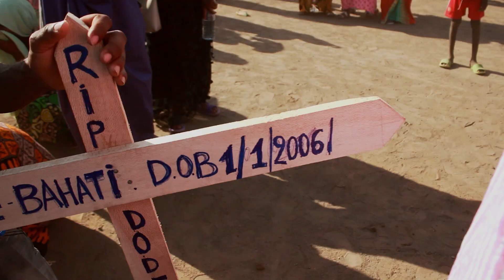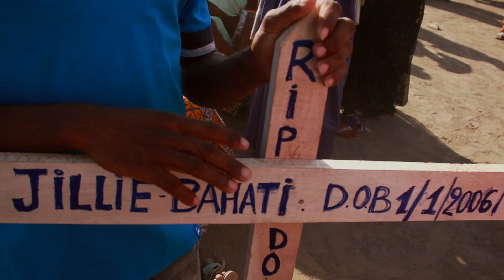Safiri Kwa Amani by Ujumbe Choir Kakuma (Official video)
Huu ni wimbo wa kumbukumbu ya mwimbaji mwenzetu tulie kuwa naye kiroho na kimwili pia ,ila mwenyezi mungu akahamuwa kumchukuwa na kuweza kutuhacha na uzuni na manjonzi ya kutosha.